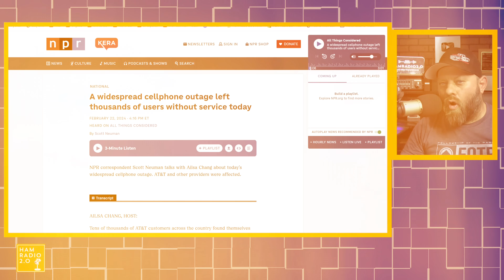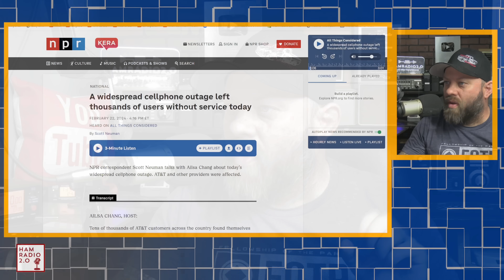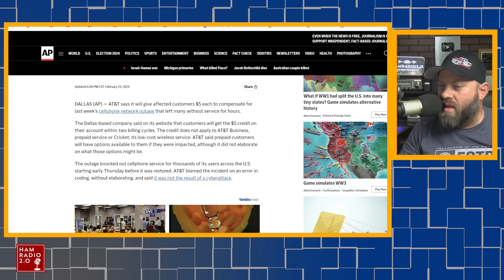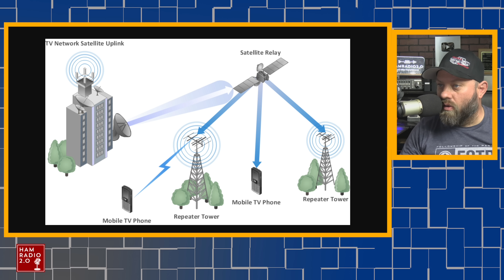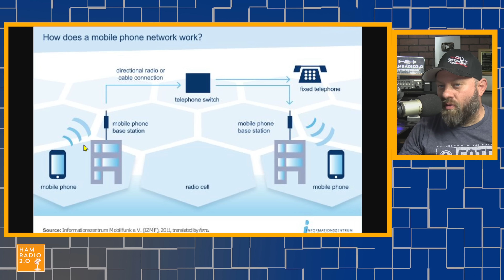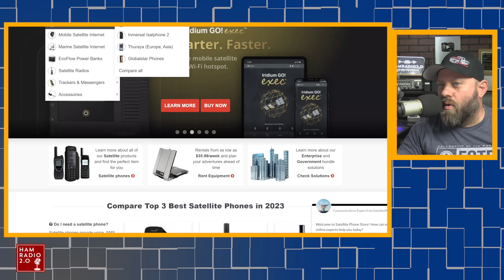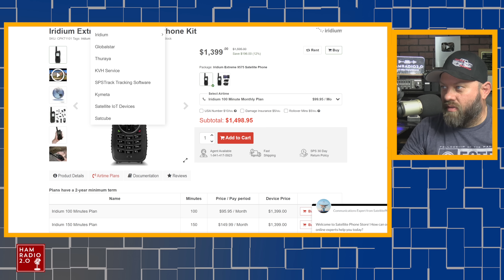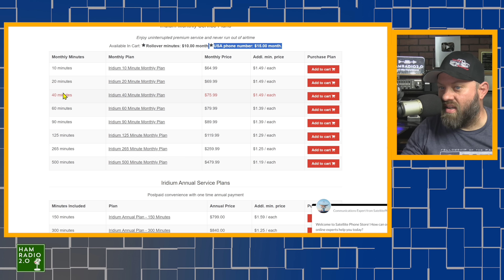When the Cellular Grid FAILS - RADIO is Off-Grid! AT&T Cellular Outage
When the cellular networks are down, what works?  RADIO is off-grid, but what does that mean?  When cellular phones and Smart Phones network towers and internet to work, radios do not!  Here are my thoughts on this AT&T Outage of 2024